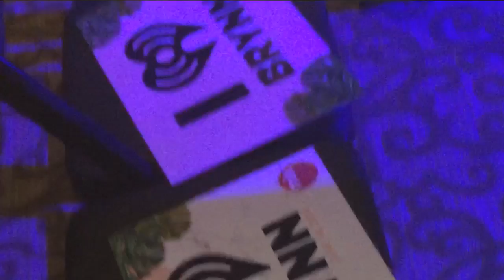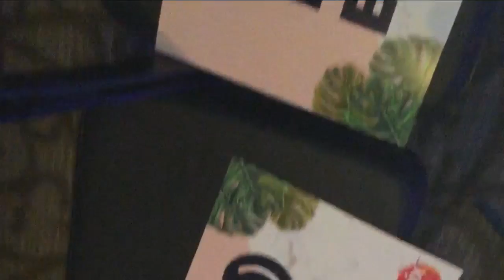Brynn Cartelli "The Voice" Homecoming Party fills MassMutual Center in Springfield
Brynn Cartelli, of Longmeadow,  Massachusetts, winner of “The Voice” Season 14, was cheered on by more than 1,200 fans at a concert at the MassMutual Center in Springfield.